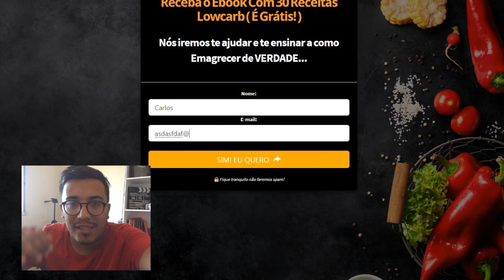Vidente Carlinhos trás novas PREVISÕES sobre a VENEZUELA e choca com o que vai acontecer lá!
Nosso canal é voltado para notícias e informações de tudo que acontece no Brasil e fora dele, todo nosso conteúdo é de cunho jornalistico e gostamos de trabalhar com honestidade e veracidade dos fatos, att: CEO Carlos Martins